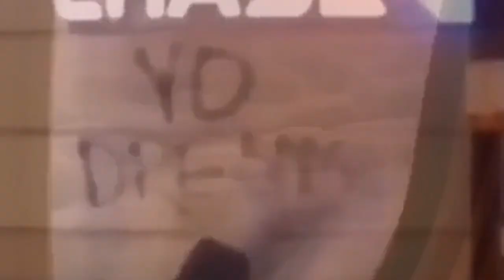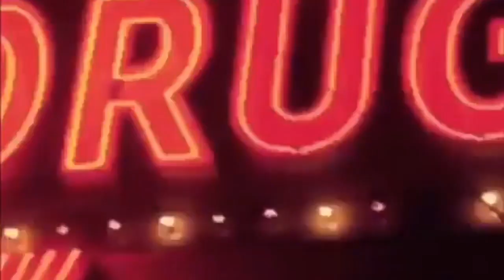222pmb - CASTINGCOUCH2004! [prod. Damon & DIGIMANE2k]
🎵 Follow 222pmb